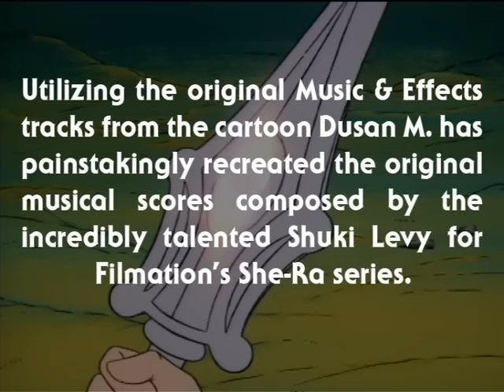She-Ra - MUSIC from ETHERIA - Homeward Bound (He-Man)